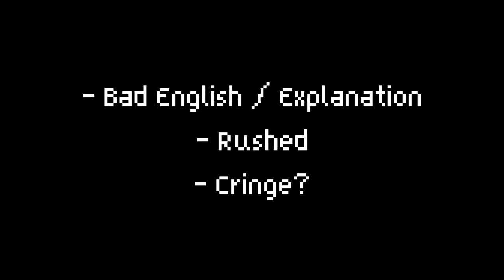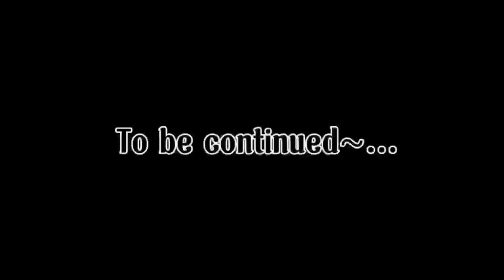" Hᴀsʜɪʀᴀs Rᴇᴀᴄᴛs Tᴏ Sᴀᴋᴜʀᴀ Hᴀʀᴜɴᴏ As Tʜᴇ Nᴇᴡ Hᴀsʜɪʀᴀ " (GCRV) PART 1/?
I DO NOT ALLOW YOU TO REPOST ANY OF MY VIDEOS. MEMES AND REACTIONS. I'M THE ONLY ONE WHO CAN REPOST MY VIDEOS.

And the music is necessary due to copyright 😌☕